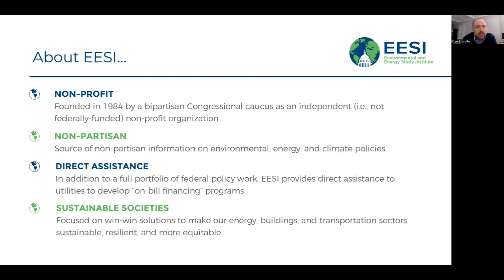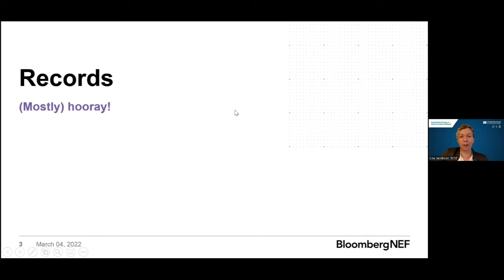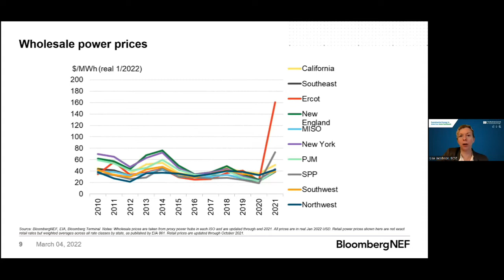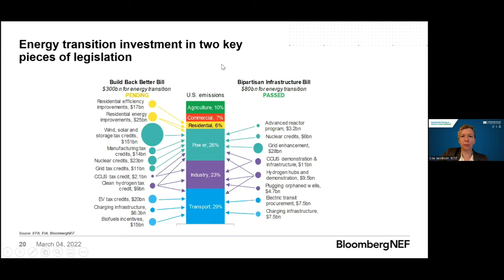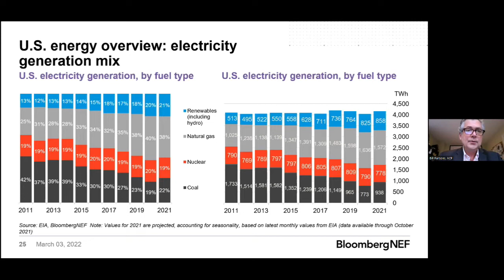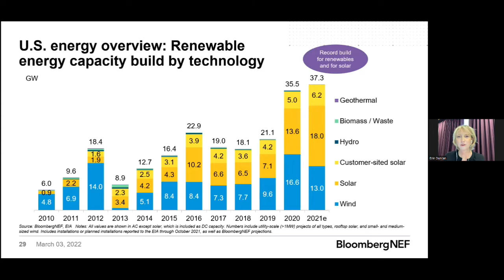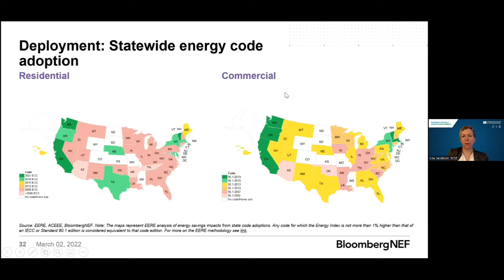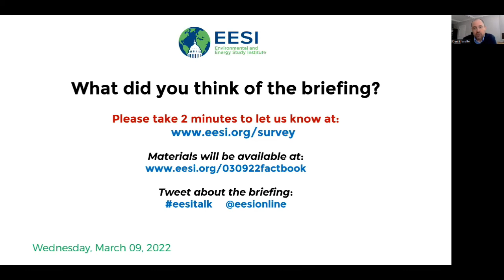2022 Sustainable Energy in America Factbook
This briefing was hosted in coordination with the House and Senate Renewable Energy & Energy Efficiency Caucuses.

The tenth edition of the Sustainable Energy in America Factbook, published by BloombergNEF (BNEF) and the Business Council for Sustainable Energy (BCSE), is available to download The Factbook provides updates on industry information and trends for the U.S. energy sector, with an in-depth look at the energy efficiency, renewable energy, and natural gas sectors, as well as emerging areas such as digitalization, micro-grids, offshore wind, hydrogen, and renewable natural gas.

This edition of the Factbook provides new data and analysis about the performance of clean energy sectors by tracking year-on-year as well as long-term trends within the U.S. energy economy. Designed for a broad audience—from the energy professional, to the public policymaker, to the curious student—the Factbook offers an insightful and in-depth look at economics, market and investment dynamics, and technology trends.

TABLE OF CONTENTS:

00:00 - Start
02:43 - Emily Duncan, Vice President, Government Relations, National Grid
03:27 - Lisa Jacobson, President, Business Council for Sustainable Energy (BCSE)
23:31 - Bill Parsons, Vice President for Federal and State Affairs, American Clean Power Association
30:23 - Vincent Barnes, Senior Vice President of Policy and Research, Alliance to Save Energy
36:56 - Erin Duncan, Vice President of Congressional Affairs, Solar Energy Industries Association
45:23 - Mark Lessans, Director of Regulatory and Environmental Affairs, Johnson Controls
54:34 - Q&A